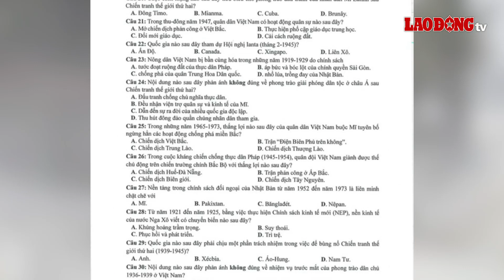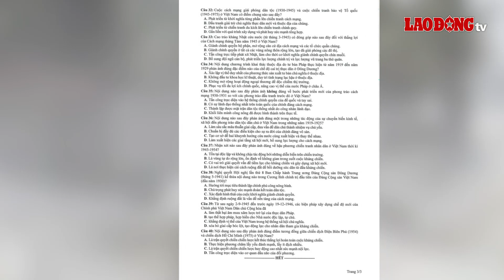Đề lịch sử tốt nghiệp THPT 2023 nhầm dữ kiện có ảnh hưởng đến điểm thi? | BLĐ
BÁO LAO ĐỘNG | Liên quan việc đề thi tốt nghiệp THPT môn Lịch sử năm 2023 bị phản ánh có chi tiết nhầm lẫn thời gian diễn ra sự kiện, đại diện ban ra đề của Bộ GD-ĐT nói nguyên nhân là do... sót từ và câu hỏi chưa chặt chẽ trong đề thi Lịch sử tốt nghiệp THPT không ảnh hưởng đến kết quả chấm thi và quyền lợi của thí sinh.

* Đường dây nóng: 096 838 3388